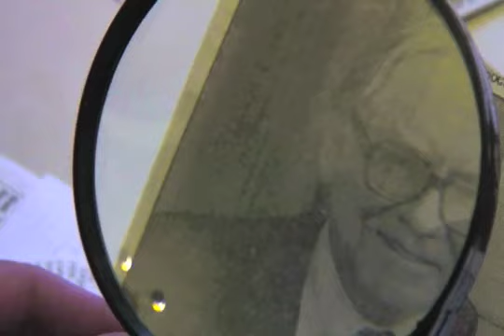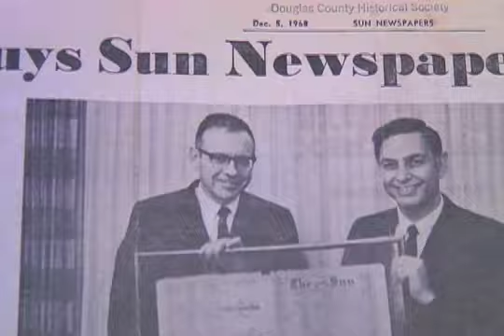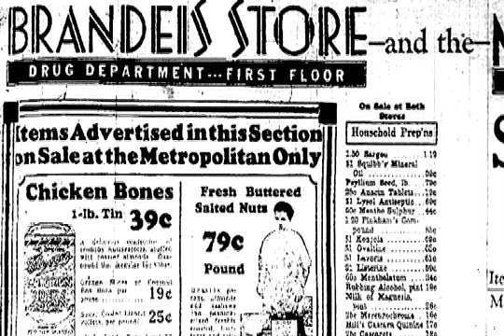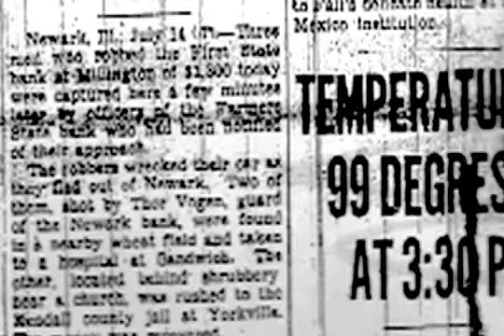Shaping the Snowball 02: The History of Warren Buffett's Omaha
Author Alice Schroeder gives Buffett enthusiasts and readers of "The Snowball" a glimpse of how she researched Omaha's and Warren Buffett's history while writing the book, courtesy of the Douglas County Historical Society.